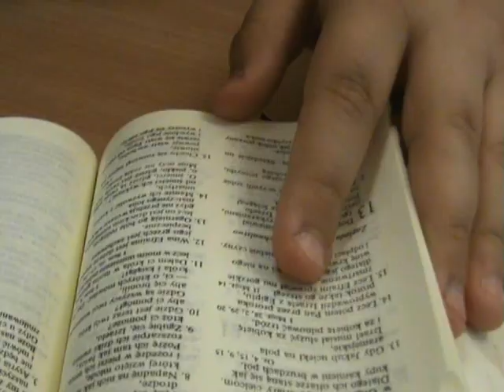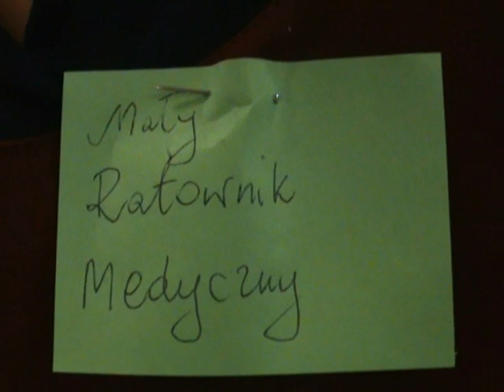SZKOŁA SAMUEL FILM PT. "NOWA"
Autorski film zrealizowany przez uczniów klasy trzeciej, w ramach zajęć z komunikacji (Projekt "Film od A do Z"). Muzyka: Łukasz Nauman; reżyseria, zdjęcia, montaż: Michał Nikodem. Więcej informacji o Chrześcijańskiej Szkole Samuel